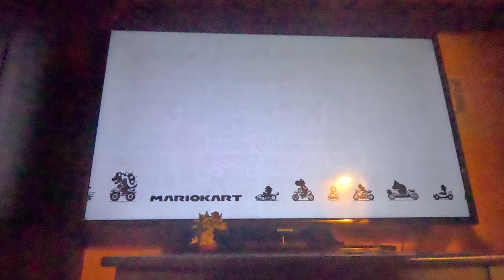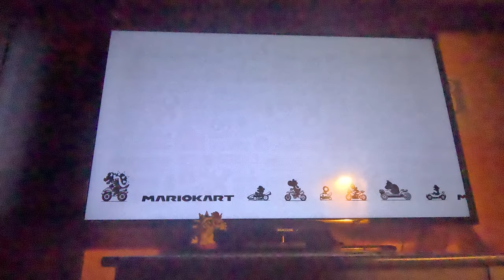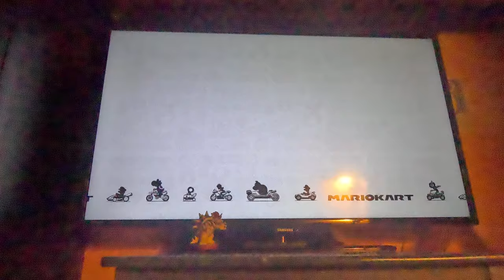(3 Star Rank!) Mario Kart 8 Deluxe - Lightning Cup 100cc (4K60fps)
N64 Rainbow Road is a giant course, so they have 3 sections!